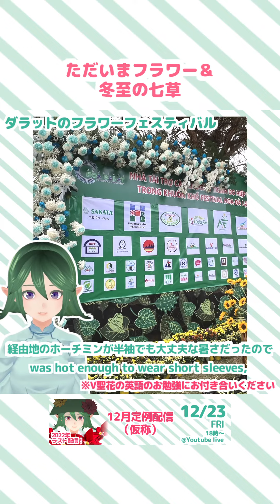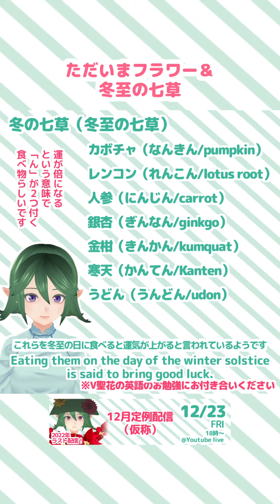【英語で】ベトナムよりただいまフラワー！＆冬至の七草【花市場のお花紹介】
【今日のこんにちフラワー #351】
バーチャル聖花の英語のお勉強にお付き合いください🙇‍
Google翻訳と音読さんにお世話になりました。添削、発音の訂正お待ちしております🥺

姫野聖花は姫路生花公式YouTuber💐
「姫野聖花ちゃんねる」ではお花の魅力をいろんな切り口から紹介していきます！

Seika Himeno is the Official YouTuber of Himeji Flower Auction 💐
In "Himeno Seika Channel", we will introduce the charm of japanese flowers from various perspectives!

Сэйка Химэно является официальным ютубером цветочного рынка в городе Химэдзи в японии (Himeji Flower Auction).
На канале «Himeno Seika Channel» я познакомлю  вас с очарованием японских цветов с разных сторон!